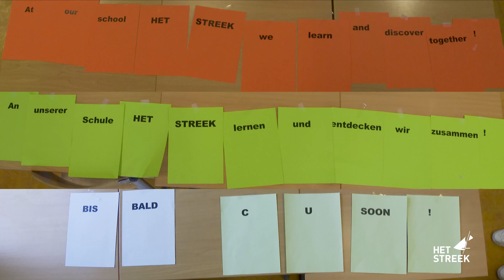Open Dag Special Het Streek College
Vier leerlingen gaan samen allerlei opdrachten doen op onze school om de puzzel op te lossen en onze school te leren kennen.